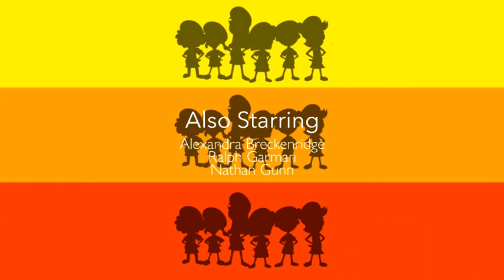Nao Kamiya kills Russian Soilders / Mirei Hayasaka watches TV Again